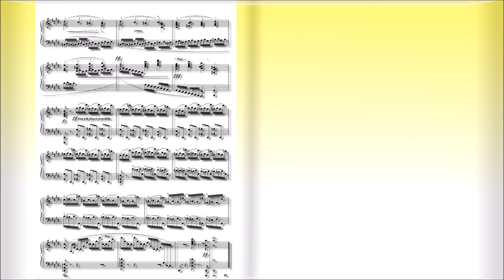ショパン：エチュード第４番 嬰ハ短調 Op.10 No.4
1833年
Douze études
『12のエチュード』Op.10
1832年
Étude No.4 in C-sharp minor,Op.10,No.4
エチュード第４番 嬰ハ短調 Op.10 No.4

1810年3月1日(2月22日)～1849年10月17日

　1810年、ポーランドに移り住んだフランス人の父（ニコラス・ショパン）と、ポーランド人の母（ユスティナ・クジザノフスカ）の間に生まれる。４歳の時からピアノのレッスンを受け、その才能はまたたく間に開花、８歳には同国の貴族社会の中で第２のモーツァルトの登場とまで言われるまでになった。
　1825年、「ロンド　ハ短調」を出版（作品１）。ショパンが15歳のデビュー作である。
　1829年、ウィーンで演奏会を開き大成功を収める。31年、パリへ向かい、同地でロッシーニやメンデルスゾーン、リストらとの交流が始まる。
　1836年、友人となったリストの紹介により、小説家のジョルジュ・サンドと出会い恋におちる。46年、破局。すでにこの頃、数多くの名作を発表していたショパンだったが、彼の体は結核によって深刻な状態になっていた。
　49年10月17日、パリで39歳の短い生涯を終える。